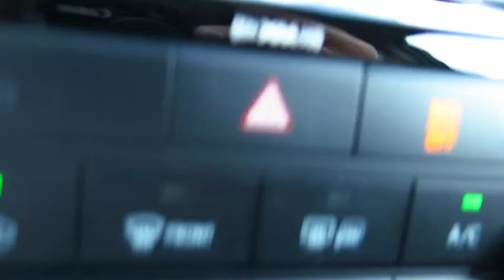2016 Toyota Camry Live Video! Tampa, Wesley Chapel, Brandon, New Port Richey, FL Live 163207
Stadium Toyota
5088 N. Dale Mabry Highway

Brought to you in elegant Celestial Silver Metallic, our 2016 Toyota Camry SE is an absolute show-stopper; sporting bold sophistication and innovative design! A 178hp 2.5 Liter 4 Cylinder pairs with a responsive 6 Speed automatic transmission and rewards you with nearly 35mpg on the open road. Confident handling, straightforward technology, and lots of comfortable passenger space make this car an absolute delight to own.    Every swoop and curve of our Camry SE has been masterfully crafted for optimal aerodynamics. Check out the alloy wheels with a graphite finish and piano-black sport mesh lower front grille! Open the door to find comfort tailored to you with sport fabric SofTex-trimmed seats. Stay seamlessly connected via an Entune Audio touchscreen with Bluetooth and a six-speaker sound system with steering wheel mounted controls. You'll also appreciate remote key-less entry, cruise control, a rearview camera, a tilt-and-telescoping steering wheel and split-folding rear seats.     Anti-lock brakes with brake assist, stability control, and an army of 10 airbags combine to safeguard you in this impeccable car with a sterling reputation for reliability. Reward yourself with this Camry today!